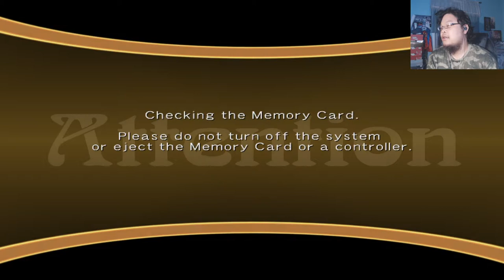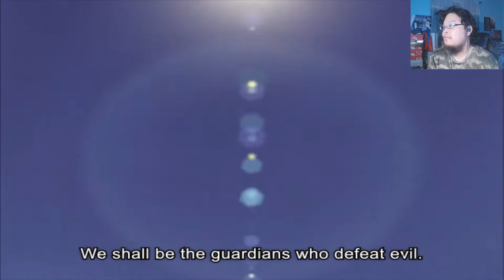Falling In Love With This Game (Part 1) - Sakura Wars: So Long, My Love (PS2)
This is my playthrough of Sakura Wars: So Long, My Love on a ps2 emulator.
The emulator I am using is the PCSX2 1.4.0. This is my second Sakura Wars game and I gotta say...this game still looks look good for a 2005 game.

Sakura Wars: So Long, My Love Wikipedia:
Sakura Wars V: So Long, My Love is a cross-genre video game developed by Sega and Red Entertainment for the PlayStation 2, with a later port for the Wii developed by Idea Factory. Published by Sega in Japan, it was released in other regions by NIS America and became the first Sakura Wars game to be localized in English. The fifth installment in the main Sakura Wars series, it was released in 2005 in Japan and in 2010 in North America and PAL regions. Defined as a "dramatic adventure" game, So Long, My Love combines overlapping tactical role-playing, dating sim and visual novel gameplay elements.

Set in a fictionalized version of the late 1920s, the game follows Japanese naval lieutenant Shinjiro Taiga, who is dispatched to New York City to train with the New York Combat Revue, a troop of magically-imbued women who defend the city from supernatural threats while also working as a theater company. Shinjiro must prove himself worthy to lead the Combat Revue as they try to stop Oda Nobunaga from world domination. The narrative is divided between the Combat Revue's fight against demonic forces and each member's personal struggles.

The game began development following the release of Sakura Wars 4: Fall in Love, Maidens for the Dreamcast in 2002. The setting of New York was originally intended for Fall in Love, Maidens, but the discontinuation of the Dreamcast resulted in the planned story for Fall in Love, Maidens being reworked for the next mainline entry. So Long, My Love was produced by Masakatsu Watanabe and directed by veteran Sega designer Takehiko Akaba with series creator Oji Hiroi as general producer. The script was written by Satoru Akahori, the characters were designed by Hidenori Matsubara based on concept artwork by Kōsuke Fujishima, and the music was composed by Sakura Wars composer Kohei Tanaka.

The game was announced in 2002 as part of the seven-game Sakura Wars World Project. NIS America's localization took two years to complete, being their longest and largest project at the time. The game was well received by critics, but sold poorly compared to previous Sakura Wars games. Sega decided to place the franchise on hiatus in 2008. So Long, My Love was the last entry until 2019 with the release of Sakura Wars, a soft reboot featuring new production staff.